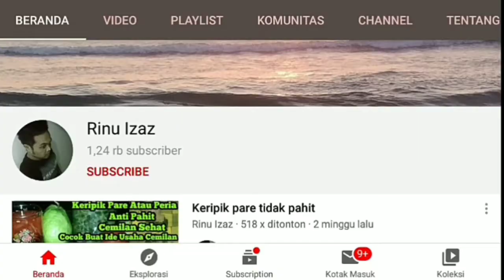jenis peperomia dan harganya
Assalamualaikum, salam sejahtera bagi semua.
peperomia sidaun yang tidak kalah cantik
kalau diliat liat peperomia nih kebanyakan banyak yang mirip dengan begonia, hanya saja sedikit perbedaannya terletak pada daun yang tidak memiliki sejenis bulu atau duri halus pada daunnya. mungkin ada cuma begitu kecil sehingga tak terlihat. ada pula beberapa jenis peperomia yang konon bisa di buat obat atau jamu. Berikut jenis peperomia dan harganya :
1. peperomia water melon
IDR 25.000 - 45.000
2. peperomia hijau
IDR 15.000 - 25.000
3. peperomia tiger drimiopsis
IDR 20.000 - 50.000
4. peperomia silver
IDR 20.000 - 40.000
5. peperomia obtusifolia variegata
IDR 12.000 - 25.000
6. peperomia carperata rosso
IDR
7. peperomia clusiifolia rubra piperaceae
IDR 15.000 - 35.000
8. peperomia columbiana
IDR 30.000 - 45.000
9. peperomia puteolata garis putih
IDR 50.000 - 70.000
10. peperomia carperata pink lady
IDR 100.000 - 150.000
11. peperomia hope
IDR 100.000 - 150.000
12. peperomia angulata
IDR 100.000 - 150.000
13. peperomia marmorata
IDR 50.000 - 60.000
14. peperomia raindrop
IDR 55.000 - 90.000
15. peperomia mirplan
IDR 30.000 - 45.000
16. peperomia carperata green argenta
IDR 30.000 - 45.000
17. peperomia pellucida bayam
IDR 5.000
18. peperomia pellucida salad dan teh
IDR
19. peperomia peperomioides
IDR
20. peperomia metallica colombiana
IDR
21. peperomia carperata argenta
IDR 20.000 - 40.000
22. peperomia carperata merah
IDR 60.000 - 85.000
23. peperomia carperata pink lady
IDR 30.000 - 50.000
24. peperomia silver
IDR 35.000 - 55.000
25. peperomia carperata red luna
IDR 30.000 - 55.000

Semoga bermanfaat
Channel : Rinu izaz
Trimakasih
wassalam.